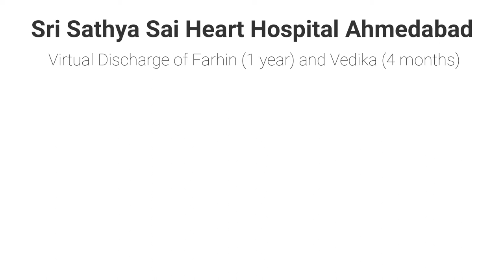Dr. Sanjay Patel, Director Mayflower Women's Hospital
Sai Hospital, Ahmedabad healed the little hearts of 1 year old Farhin from Ahmedabad and 4 months Vedika from Veraval. They are now ready to smile after their Free cardiac procedure. On a virtual platform of Zoom these children will be blessed with a long and healthy life with an ocean of Good wishes.